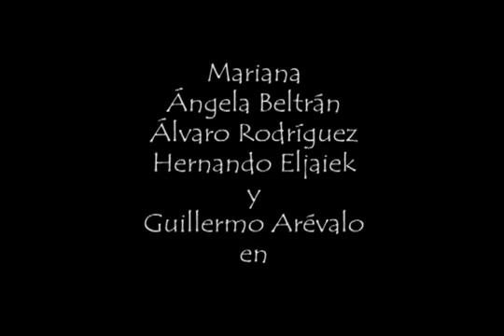MARIANA LA LADRONA TRAILER avi